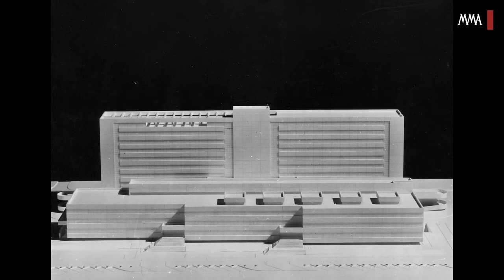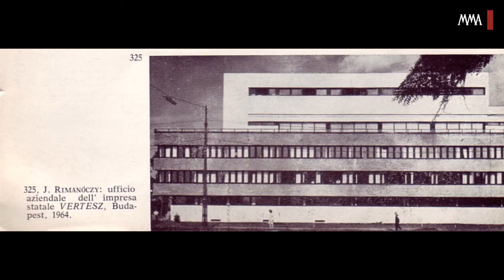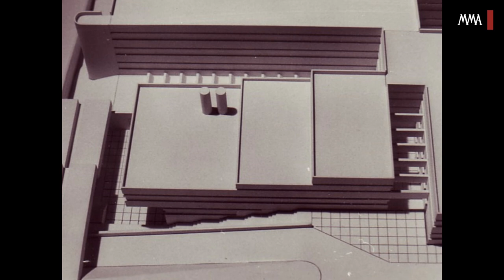Beszélgetés Rimanóczy Jenő építésszel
Rimanóczy Jenő Ybl-díjas építész 2013. december 6-án vette át a Magyar Művészeti Akadémia Építőművészeti Tagozatának díját. Az alábbi videóban Rimanóczy munkásságának legfontosabb szakaszait, emblematikus terveinek létrejöttét eleveníti fel. Turányi Gábor így méltatta az építész pályáját: „Életének szakaszait is úgy építette föl, mint épületeit: racionálisan és emocionálisan, józan megfontolással és lángoló hittel, higgadtan és erőteljesen. Alkotó éveinek európai színvonalú tervei és épületei a tehetségről, a mesterség szeretetéről és a kultúra tiszteletéről szólnak. Építészként és barátként legkiválóbb kortársaival működött együtt. Később, vezetőként és szervezőként Iskolát teremtett. Maga köré gyűjtötte, támogatta és segítette azokat a fiatalembereket, akik a mai magyar építészet derékhadát adják. Jelenleg kulturális missziót teljesít: fáradhatatlan munkával dokumentálja a magyar építészet alkotóinak munkásságát."